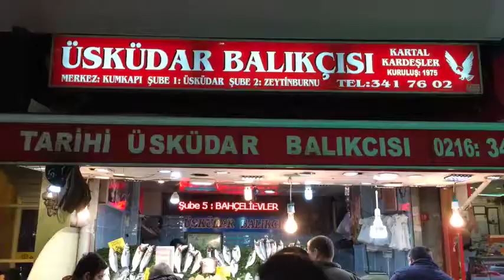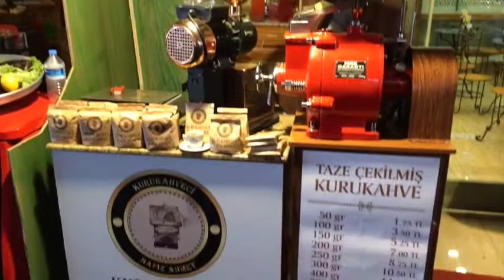İstanbul Üsküdar gezisi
Türkiye tatilinde İstanbul Üsküdar'da güzel bir gün geçirebilirsiniz / Üsküdar çarşısı rengarenk